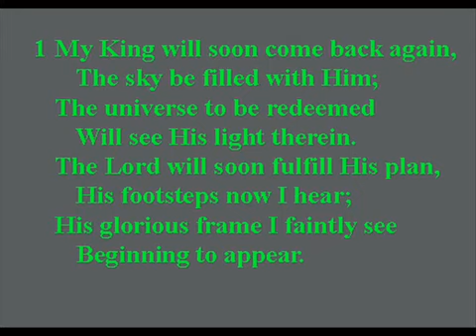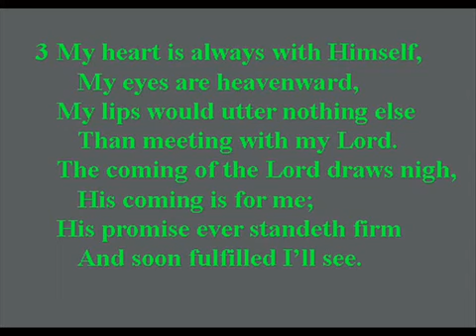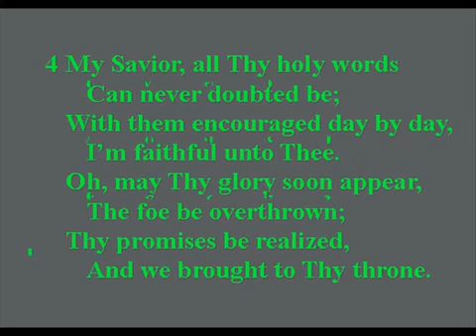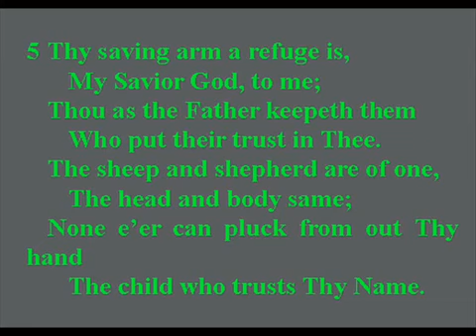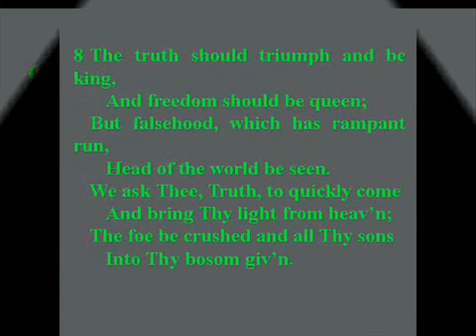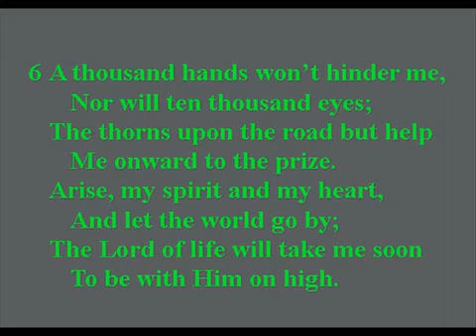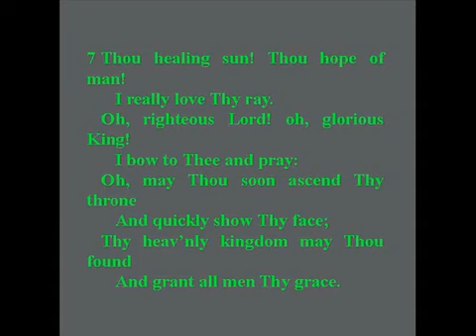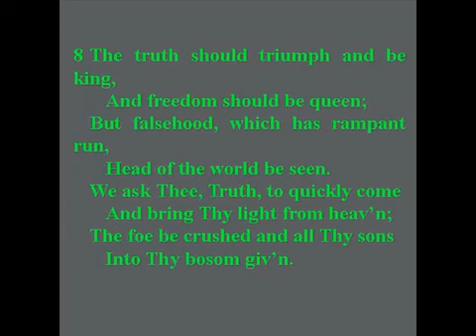Hymn960 Hope of Glory - Longing and Praying (詩歌756)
1
My King will soon come back again,
The sky be filled with Him;
The universe to be redeemed
Will see His light therein.
The Lord will soon fulfill His plan,
His footsteps now I hear;
His glorious frame I faintly see
Beginning to appear.

2
I’m longing for His presence blest
And dare not slothful be
While waiting for my Lord’s return,
His own dear self to see.
My only hope-that He may come
And change my faith to sight;
There is no other joy on earth
Which gives my heart delight.

3
My heart is always with Himself,
My eyes are heavenward,
My lips would utter nothing else
Than meeting with my Lord.
The coming of the Lord draws nigh,
His coming is for me;
His promise ever standeth firm
And soon fulfilled I’ll see.

4
My Savior, all Thy holy words
Can never doubted be;
With them encouraged day by day,
I’m faithful unto Thee.
Oh, may Thy glory soon appear,
The foe be overthrown;
Thy promises be realized,
And we brought to Thy throne.

5
Thy saving arm a refuge is,
My Savior God, to me;
Thou as the Father keepeth them
Who put their trust in Thee.
The sheep and shepherd are of one,
The head and body same;
None e’er can pluck from out Thy hand
The child who trusts Thy Name.

6
A thousand hands won’t hinder me,
Nor will ten thousand eyes;
The thorns upon the road but help
Me onward to the prize.
Arise, my spirit and my heart,
And let the world go by;
The Lord of life will take me soon
To be with Him on high.

7
Thou healing sun! Thou hope of man!
I really love Thy ray.
Oh, righteous Lord! oh, glorious King!
I bow to Thee and pray:
Oh, may Thou soon ascend Thy throne
And quickly show Thy face;
Thy heav’nly kingdom may Thou found
And grant all men Thy grace.

8
The truth should triumph and be king,
And freedom should be queen;
But falsehood, which has rampant run,
Head of the world be seen.
We ask Thee, Truth, to quickly come
And bring Thy light from heav’n;
The foe be crushed and all Thy sons
Into Thy bosom giv’n.